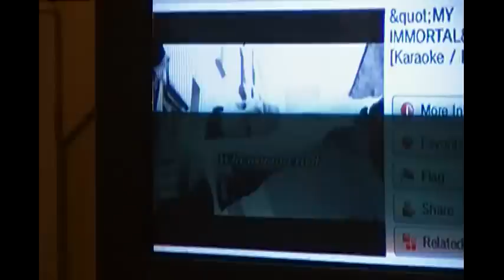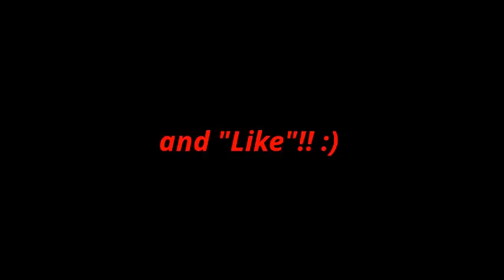Music Videos Part 1! :)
This took me sooooo many hours to finish up :) haha The people in this r my brother, my friend Jasmin and my little sister. Voices in this video r my mom and another one of my friends, Courtney :) And also Jasmin's voice and my brother's voice :) lol Especially my singing voice :) lol